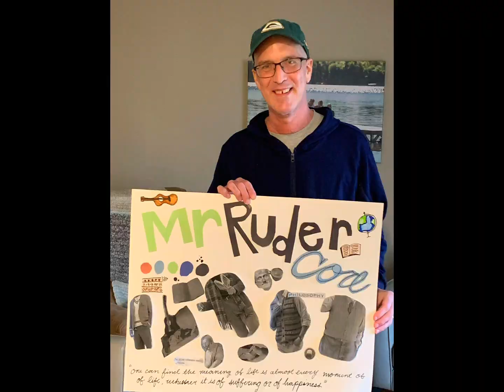Willette Family 2023-24 Memories